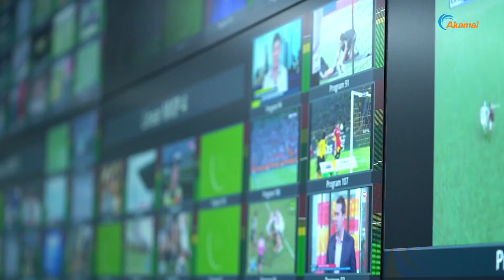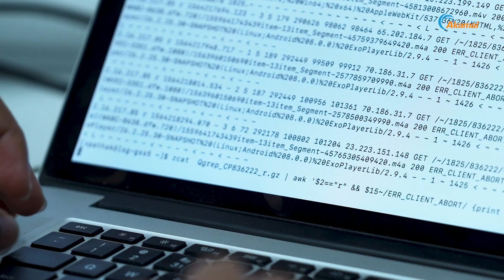Creating better experiences for our customers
Our customer empowerment engineering group within Edge Experience is responsible for our world-class "Customer experience."